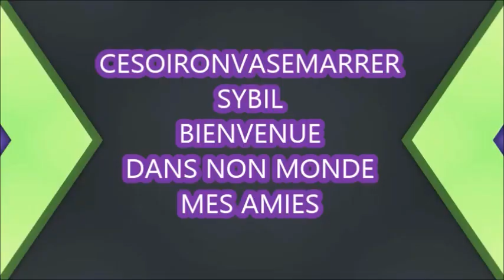HAUL ACTION ET BEAUTIFUL BOX AOUT 2017 PAS COMME LES AUTRES J'ADORE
Waoooooo lol j'abuse Action une vrai passion
MA BEAUTIFUL BOX AOUT 2017pas comme les autres box
Voici quelques liens de mes vidéos
Vidéos avec Mamie Corinne ma soeurette adoré